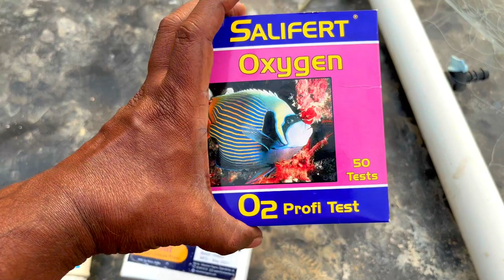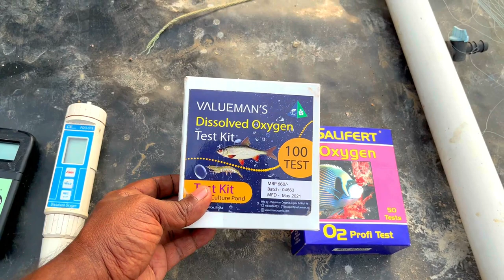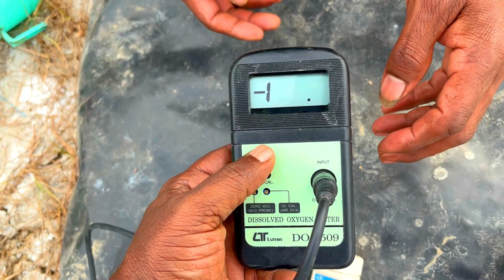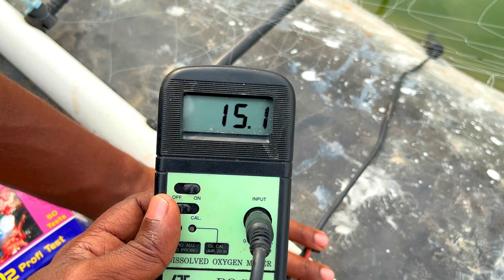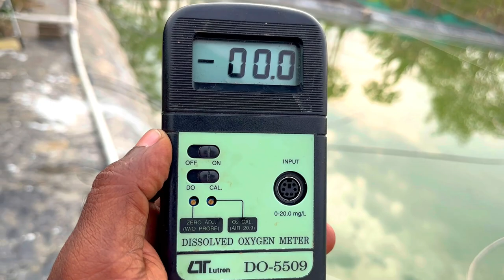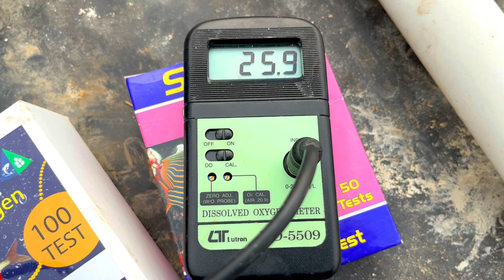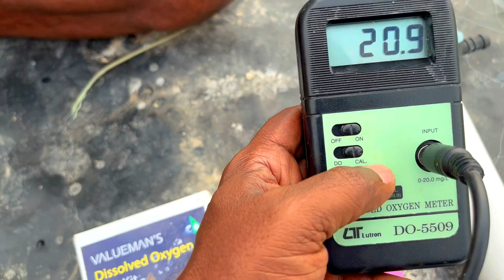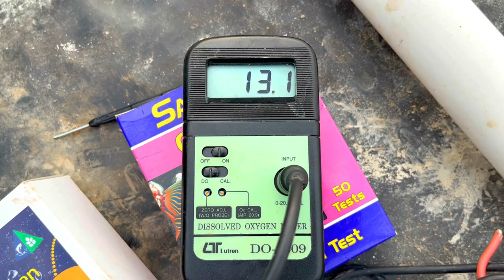Best Dissolved Oxygen (DO) Meter for Biofloc System and Aquaculture - How to Calibrate DO Meter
Lutron DO Meter
ValueMan DO Test Kit

This video is all about how to Buy the Best Dissolved Oxygen (DO) Meter for Biofloc Systems and Aquaculture and How to Calibrate a Dissolved Oxygen (DO) Meter.

In this video, I have shared how to use the best DO meter in a Biofloc System, Calibration Techniques and different types of DO Meter that is available in the market.